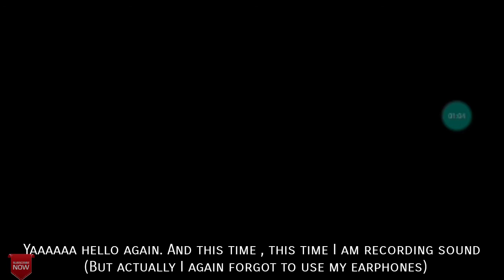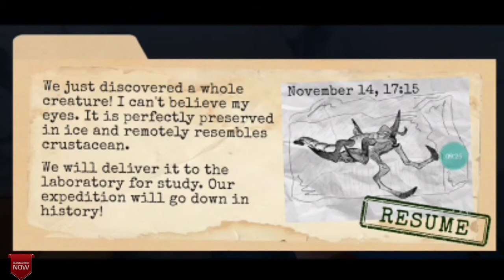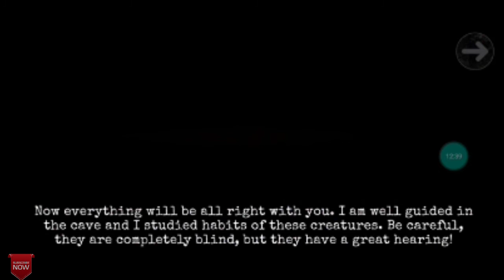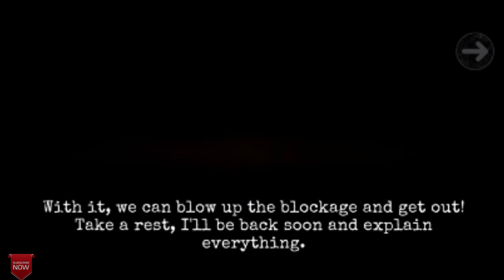Antartica 88 Horror Survival #4 || Antartica 88 Android Gameplay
Hello guys . Sorry for again a without sound video. I recorded sound bit out we sound was also being recorded. Later I fixed that but adding music was a better idea. And my freind I hope you are now able to pass the dungeon 2 .
The video was long andi don't wanted no sound again so used all the different music that I had.
Music Details :

1.Song: Seum Dero - Tell Me (feat. Ellen Louise) (feat. Malia Rogers)

 2.Song: Seum Dero - Tell Me (feat. Ellen Louise) (feat. Malia Rogers)